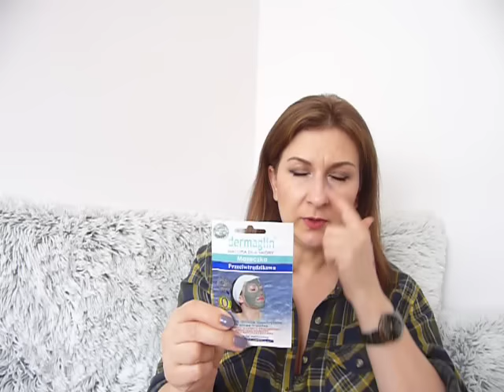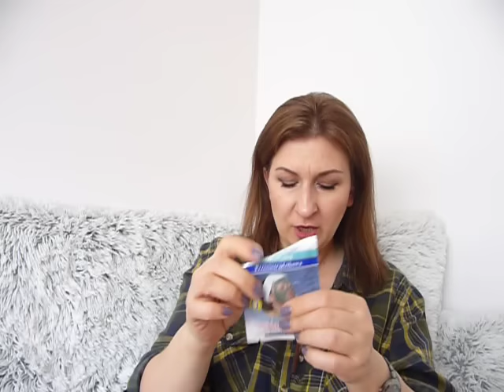HAUL ZAKUPOWY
Hej zapraszam Was na małe zakupy.Oto co udało mi się przytaszczyć do domu uffff.
-perfumy Avon Femme
-pomadka Avon kolor uptown pink
-sylikonowa myjka do twarzy z Rossmanna
-antyperspirant Lady Speed Stick
-Top cout Seche Vite zestaw z prezentem super-pharm
-lakiery Golden Rose Ice Chic nr.56 57 30
-silikonowy zaparzacz do herbaty Rossmann
-maseczka do twarzy Dermaglin z zieloną glinką aloesem i owsem
-maseczka algowa do twarzy przeciwstarzeniowa z żurawiną Mydlarnia u Franciszka

Dziękuję za oglądanie zachęcam do komentowania lajkowania i do subskrypcji mojego kanału.

Mój instagram: anna_de_yt

Pozdrawiam i przesyłam moc uścisków♥♥♥